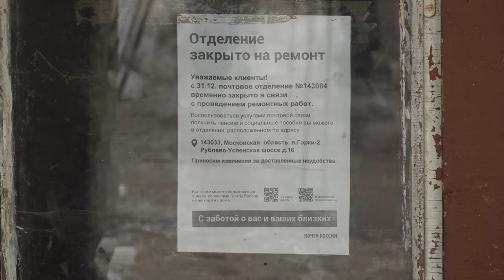Почтовые отделения по новому стандарту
Глава муниципалитета Андрей Иванов проверил ход ремонта почтового отделения в поселке Усово-Тупик. После реконструкции здание будет не узнать.